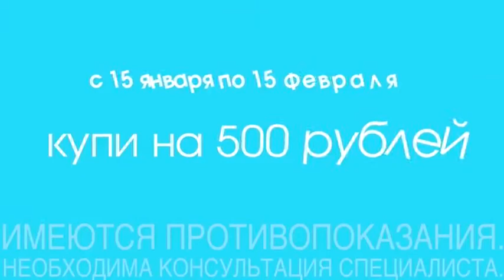Прогноз погоды на 10 февраля